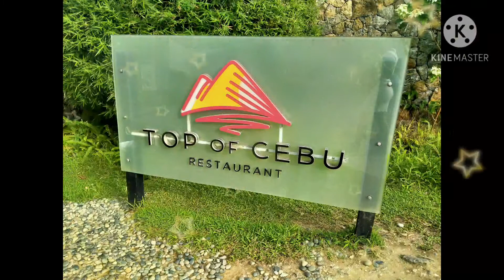a lunch date with my babe ||ailyn girl